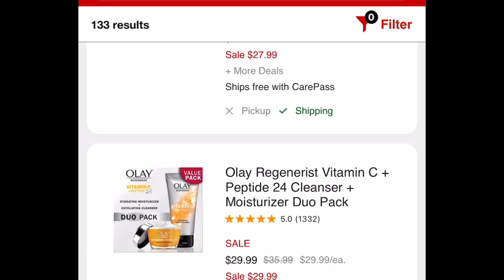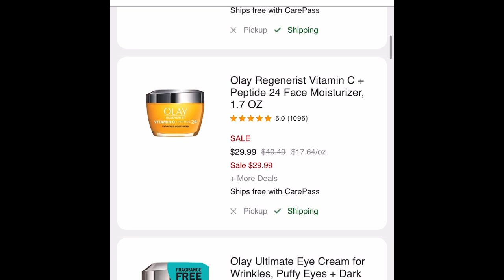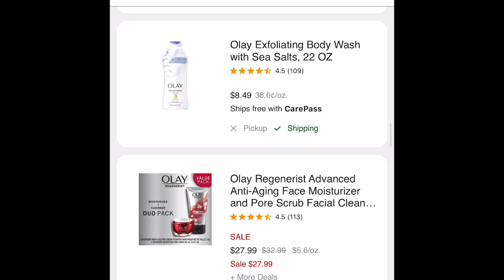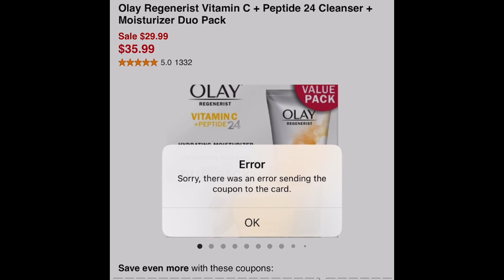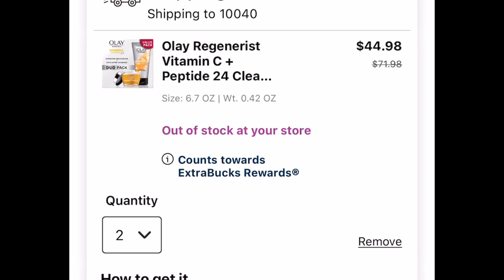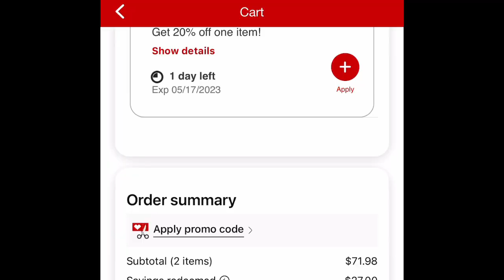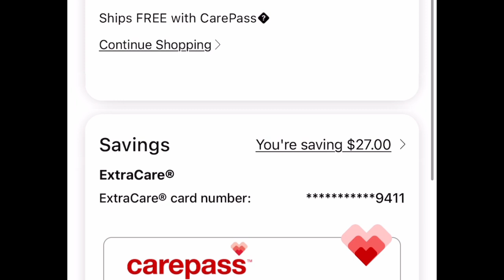Woow súper precio 🔥en OLAY 🔥📲100% cupones digitales